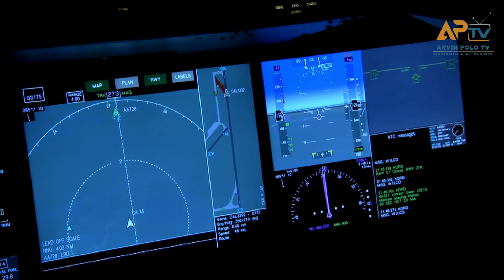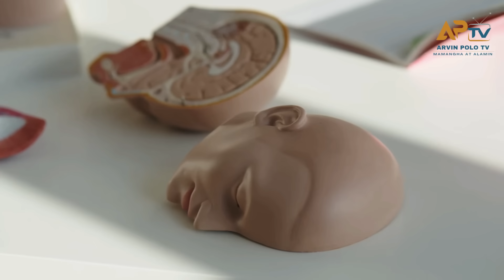Pag bagsak ng Eroplano Naging Kanibal ang mga Nakaligtas na pasahero!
1. Freelancing: If you have skills in writing, graphic design, programming, digital marketing, video editing, or other areas, you can offer your services on platforms like Upwork, Freelancer, and Fiverr, or even create your own website to attract clients.

2. Online Marketplaces: You can sell products on online marketplaces like eBay, Amazon, Etsy (for crafts and handmade items), or other niche platforms. This could involve selling physical or digital products.

3. Blogging or Content Creation: If you're knowledgeable or passionate about a certain topic, you can start a blog, and create YouTube videos, or podcast content.

5. Online Courses and Ebooks: If you're an expert in a specific field, you can create and sell online courses or ebooks through platforms like Udemy, Teachable, or Amazon Kindle Direct Publishing.

6. Stock Photography or Videography: If you're skilled in photography or videography, you can sell your work on stock websites like Shutterstock or Adobe Stock.

7. Dropshipping: This involves setting up an online store and selling products without holding any inventory. When a customer makes a purchase, the product is shipped directly from the supplier.

8. App Development: If you have coding skills, you can develop and sell mobile apps or games on platforms like the App Store or Google Play.

9. Virtual Assistance: Provide administrative, technical, or creative assistance to businesses or entrepreneurs remotely.

10. Online Surveys and Market Research: Participate in legitimate online surveys and market research studies to earn small amounts of money or gift cards.

11. Podcasting: If you have interesting content and can attract an audience, you can monetize your podcast through sponsorships, ads, and listener support.

12. Social Media Influencing: Build a following on platforms like Instagram, TikTok, or YouTube and collaborate with brands for sponsored posts or promotions.

13. Online Trading: If you have a strong understanding of financial markets, you can consider trading stocks, cryptocurrencies, or forex. However, this carries a high level of risk and requires substantial knowledge.

Remember that while these methods offer the potential for making money online, success usually requires dedication, consistent effort, and adaptability. Be cautious of scams and avoid any opportunities that promise easy and unrealistic riches. It's a good idea to research thoroughly and, if possible, seek advice from individuals who have experience in the online money-making space.

-Business Services
-Digital Marketing
-Making Money Online
-Trading
-How to make money
-Clickbank
-Dropshipping
-Investing
-xm forex
-binance
-crypto
-expert option
-forex
-stock market
-bitcoin
-xrp
-Ethereum
-nft games
-cryptocurrency
-insurance
-Coinbase Exchange
-CoinDCX
-PrimeXBT
-xm forex
-learn to trade
-crypto currency
-forex
-fbs forex
-bitcoin
-Ethereum
-stock market trading
-forex trading
-money
-investments
-business
-Insurance
-Loans
-Mortgage
-Attorney
-Credit
-Lawyer
-Degree
-Hosting
-Claim

Title: Pag bagsak ng Eroplano Naging Kanibal ang mga Nakaligtas na pasahero!